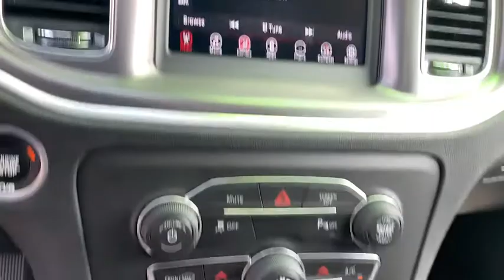2019 DODGE Charger Griffin, Covington, Newnan, Thomaston, Macon, GA D29988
B5 Blue Pearlcoat New 2019 DODGE Charger available in Griffin, Georgia at Cronic Chrysler Dodge Jeep Ram. Servicing the Covington, Newnan, Thomaston, Macon, GA area.

YOUR SEARCH JUST ENDED! CLICK ME! I am the one. The only way to know that I am the right choice is for you to come in and SEE me, TOUCH me, DRIVE me and get to know me. I discourage all of my potential buyers from buying sight unseen. It is just good business and good common sense to see what you are buying. A TEST DRIVE is recommended to assure COMPLETE satisfaction and to verify all my options. I hope to see you very soon to take me home. If you do not leave a phone number, please check your e-mail Inbox, Spam and Junk folders regularly. Our price includes most factory rebates and dealer discounts. You may or may not qualify for all rebates used in total discounted price. Trade and finance with dealer approved lender for maximum discount.